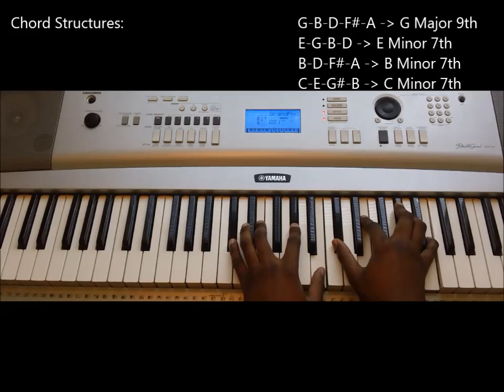Kendrick Lamar - Swimming Pools - Piano Version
Piano lesson of Kendrick Lamar's "Swimming Pools".